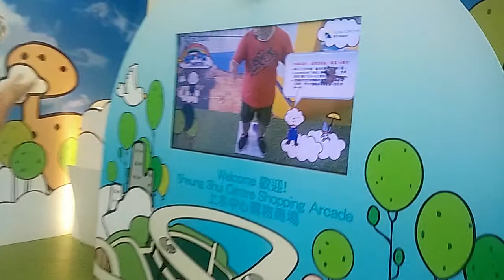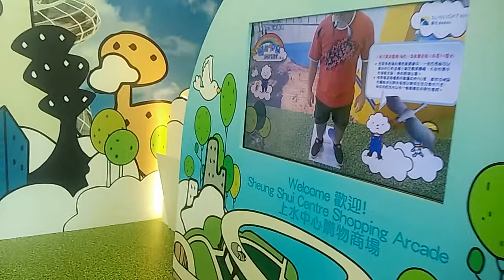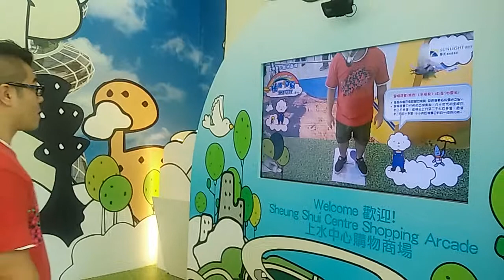AR 小烏樂園 上水中心購物商場